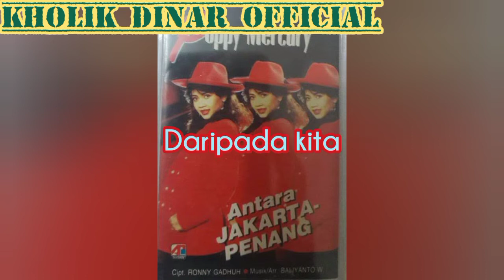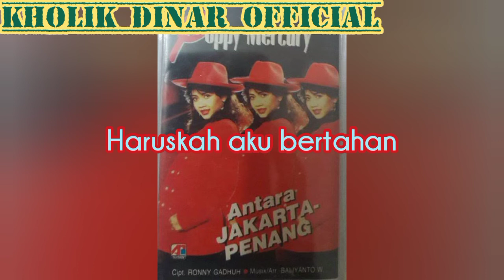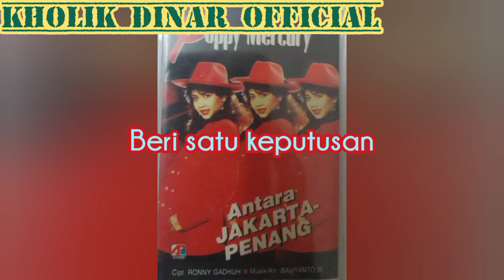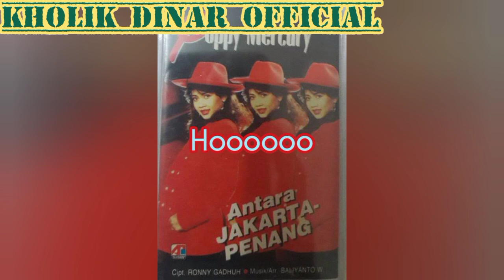Poppy Mercury - Bila (Karaoke Tanpa Vokal)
Taken from album ANTARA JAKARTA & PENANG 1991